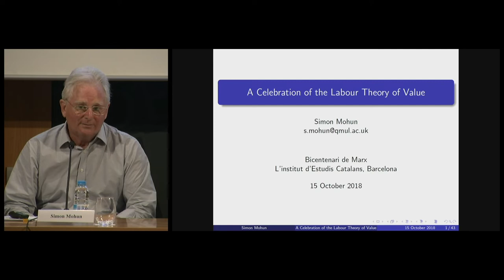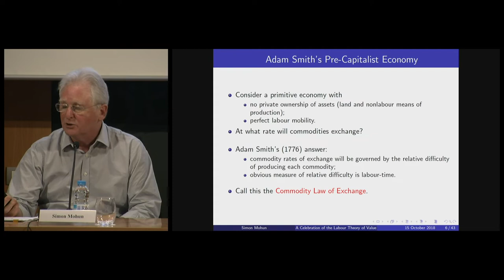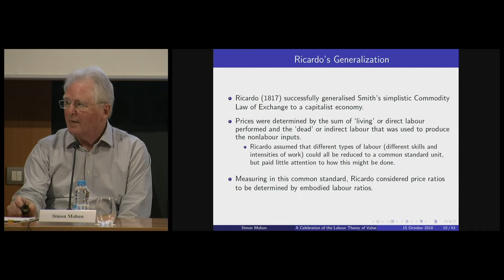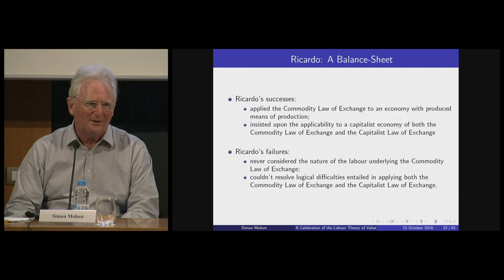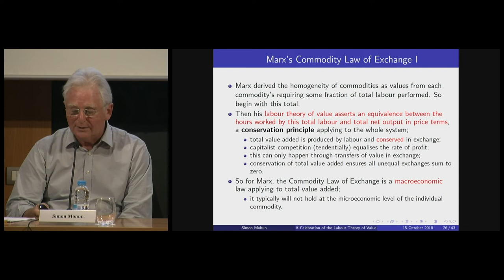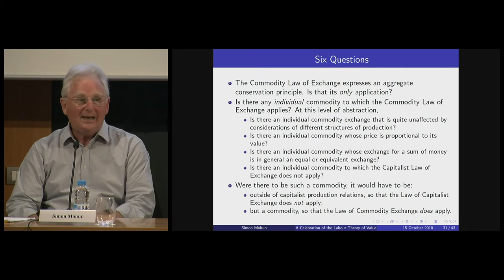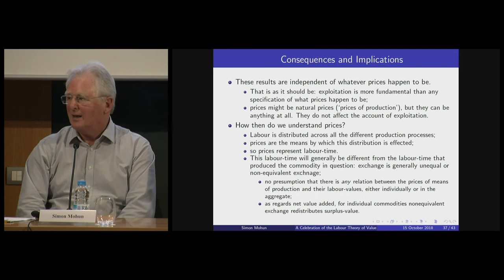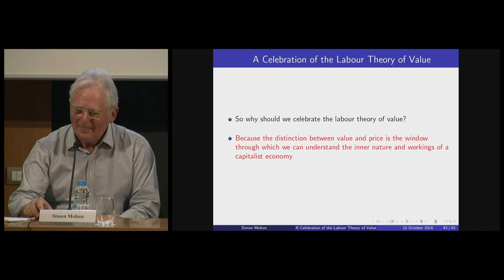Commemoració del bicentenari de Marx (2a part)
Els dilluns 8 i 15 d’octubre de 2018 se celebrà la Commemoració del bicentenari de Marx. Hi intervenen Jaume Guillamet, membre de la Societat Catalana de Comunicació; Núria Benach, membre de la Societat Catalana de Geografia, i Simon Mohun, de la Universitat Queen Mary de Londres.

A l'acte també hi intervé el president de l'IEC, Joandomènec Ros.

Organització: Societat Catalana d’Economia, l’Associació Catalana de Sociologia, la Societat Catalana de Filosofia, la Societat Catalana de Geografia, la Societat Catalana de Comunicació i la Societat Catalana d’Estudis Històrics, amb la col·laboració de la Secció de Filosofia i Ciències Socials.